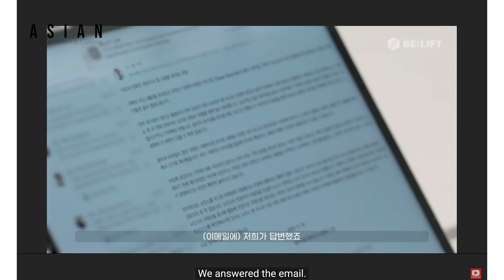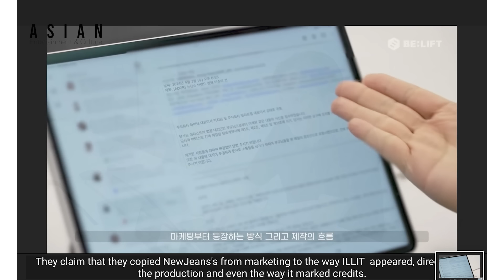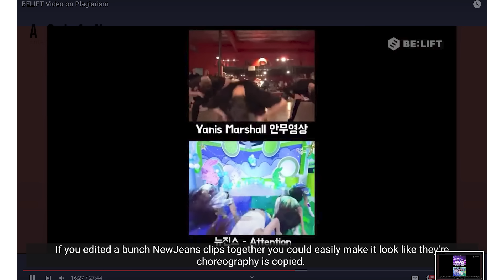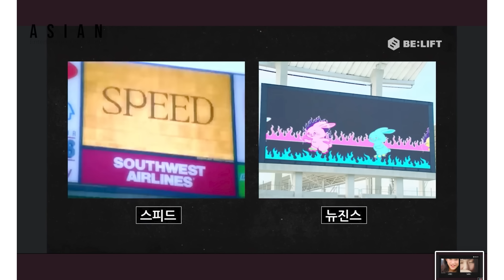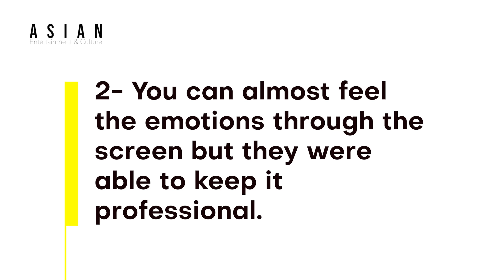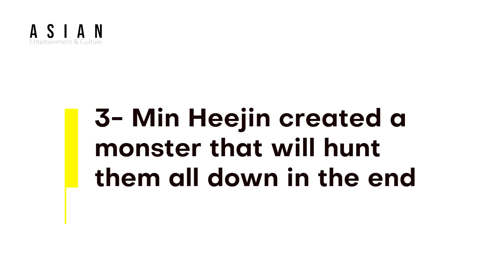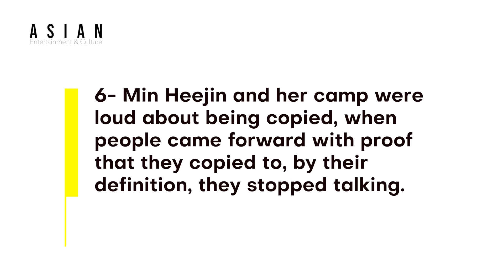Major Points In BE:LIFT'S Video Refuting Plagiarism Allegations | BE:LIFT vs ADOR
Let's break down the major points in BELIFT'S video refuting plagiarism allegations. Watch to see the key arguments in BE LIFT's defense against the plagiarism accusations.

In this video, we break down the major points in BE LIFT'S video refuting plagiarism allegations. Watch to see the key arguments in BE LIFT's defense against the plagiarism accusations.